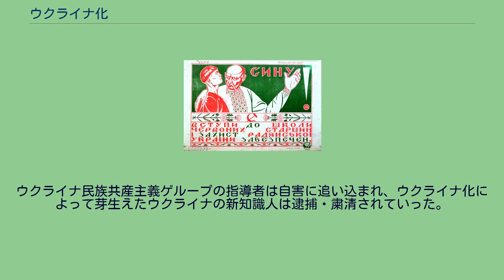ウクライナ化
ウクライナ・ソビエト社会主義共和国
ソビエト赤軍によるウクライナ語のポスター: 「息子よ、赤軍の将校の学校へ入学しなさい! そうしてくれると、ソビエトのウクライナは安泰じゃ!」 ウクライナ化（ウクライナか、ウクライナ語: українізація、露: украинизация）は、生活の諸分野におけるウクライナの言語と文化の諸要素を政治的に促進し実現するものである。
とりわけ1923年から1933年にかけてウクライナ社会主義共和国においてソ連政府およびソ連共産党が行った公式の民族政策をいい、1923年に第12ロシア共産党大会で決定された非ロシアの自治共和国におけるコレニザーツィヤ政策（露: коренизация、現地化政策、根付く政策）の一種である。
政策の目的は、ソ連政権とウクライナ人との間の摩擦を和らげ、軍事的支配のみならず、効果的な政治的支配および行政的支配を確定することにあった。
政策の方法は、ウクライナ語の教育および出版物の普及、共産党や赤軍へのウクライナ人の採用などであった。
ソビエトの政権がウクライナで確立した1921年以後、ロシア人とユダヤ人を中心としたウクライナ共産党の幹部はロシア化を促進していた。
ロシア語は都市を拠点とする「先進的な労働者階級」の言語として重視され、ウクライナ語は町村を頼る「後退的な農民階級」の言語として迫害された。
当時のウクライナの人口の8割が農村部に住んでおり、またウクライナの農村が常に反ソビエトの蜂起の中心であったので、ロシア化政策を巡ってウクライナ人と共産党関係者は対立していた。
そのために、ウクライナ共産党にはウクライナ人が非常に少なく、党員には3割、幹部には1割弱しかいなかった。
1919年にウクライナでの支配を確実なものにするために、レーニンを中心としたモスクワの政府は、ウクライナ人に対する柔軟策を義務付ける「ウクライナにおけるソビエト政権について」という指令を出したが、ウクライナ共産党の幹部はその指令に反発し、実行に移さなかった。
また、1923年にソ連政府がコレニザーツィヤ政策を定めた後も、ウクライナの幹部はロシア化を進めていった。
しかし、1925年にウクライナ共産党第一書記にスターリンの子分ラーザリ・カガノーヴィチが任命されると、状態一変し、ウクライナ化が始まった。
スターリンとカガノーヴィチの努力により、ウクライナ共産党幹部にシュームシキー、フヴィリョヴィーイ、スクルィープヌィクをはじめとするウクライナ人の政治家が入った。
彼らは民族共産主義グループと呼ばれ、ウクライナ民族文化の発展のためにウクライナ化政策を有効的に利用した。
1923年から1927年にかけてウクライナ化政策により、ウクライナ共産党にウクライナ人の党員は3割から5割まで増加した。
しかし、幹部にはウクライナ人が以前と同様に少なく、2.5割しかいなかった。
1927年までにウクライナ共和国にあった5分の4の大学は、ウクライナ語を講義用言語とし、共和国内に出版されるウクライナ語の書物と新聞の数はロシア語の書物と新聞の数を上回った。
スクリープニクの決断により、ウクライナ語は赤軍の将兵学校の一部に授業用言語として導入された。
大きなウクライナ人の居住地があるクバーニやカザフスタンなどでもウクライナ語学校が開校され、ウクライナ語のマスコミに対し活躍の場が与えられた。
1920年代後半にウクライナ化政策は、ウクライナ文化の再生する一方で、ソ連の中央集権政府が望んでいなかった地方分権化を促した。
そのためにウクライナ化政策に不満を表明する共産党幹部の一部は、ウクライナ化の指導を「分離主義者」・「民族主義者」と非難し、党内でウクライナ化の廃止キャンペーンの準備を進めた。
1927年以降、カガノーヴィチの推薦によりウクライナ化の規模が次第に縮小されるようになり、ウクライナ共産党は「ウクライナの資本主義的な民族主義」との戦いが開始した。
1932年にソ連政府のスターリンとモロトフは、ウクライナ化を「ペトリューラ主義者の政策」、「ウクライナ民族主義的偏向」として批判し、1933年にウクライナ化政策を完全に廃止し、ロシア化を再開した。
ウクライナ民族共産主義ゲループの指導者は自害に追い込まれ、ウクライナ化によって芽生えたウクライナの新知識人は逮捕・粛清されていった。
1920年代のウクライナ化政策に関してヤロスラフ・フリツァーク（Yaroslav Hrytsak）リヴィウ国立大学歴史研究所長の Narys i...